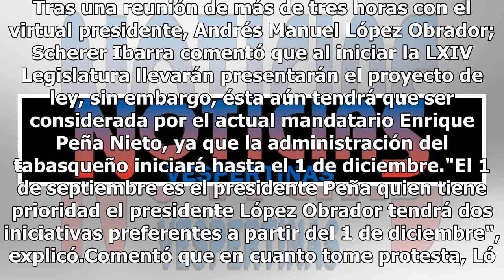Bancada de Morena prepara reforma para crear la SSP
Julio Scherer, futuro consejero jurídico de la Presidencia de la República, adelantó que la bancada de Morena presentará el 1 de septiembre la iniciativa para separar la Secretaría de Seguridad Pública de la Secretaría de Gobernación."Vamos a resolver los temas legales con los asuntos que están trat...